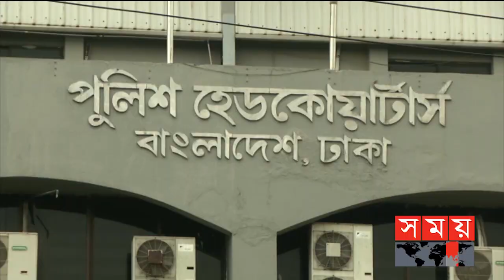সময় সংবাদ | দুপুর ১২টা | ১৩ মে ২০২১ |Somoy tv Bulletin 12pm | SOMOY TV NEWS